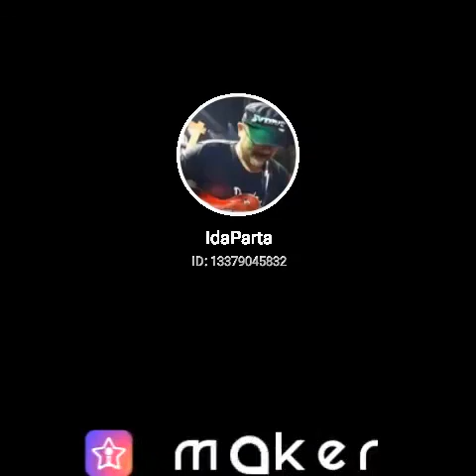sunshine day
Fill my invitation code QRYHX to pick me! Your vote can take me to StarMaker Top BillBoard!